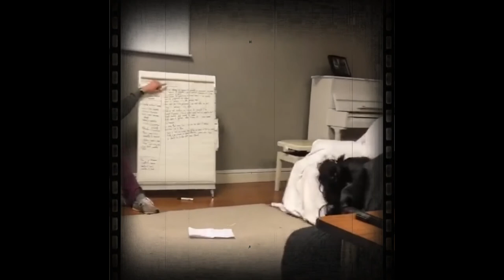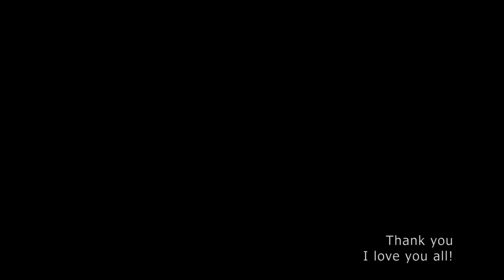The Experience || Foyer Saint Sixte Reims 2021-2022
A short film I made about the memories I made with my family. Also to a certain someone, the last word for the riddle is "you".